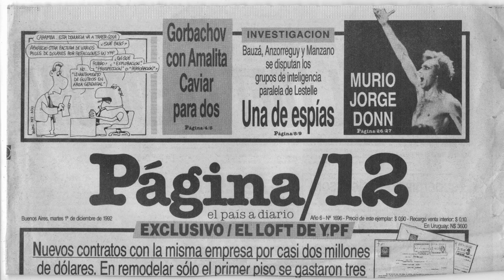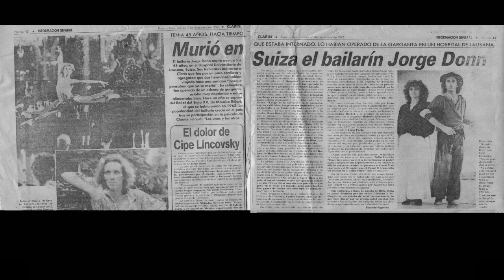muerte de Jorge Donn reacción de la prensa mundial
Jorge Donn murió de sida el 30 de noviembre de 1992 en Lausana, Suiza